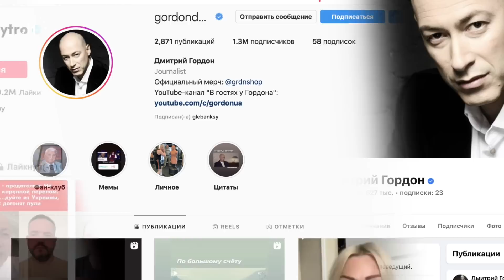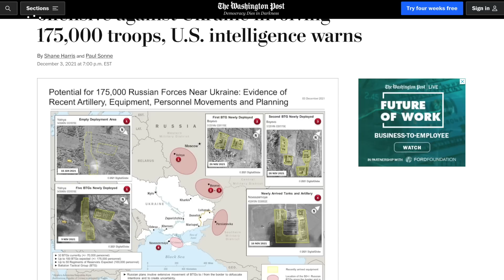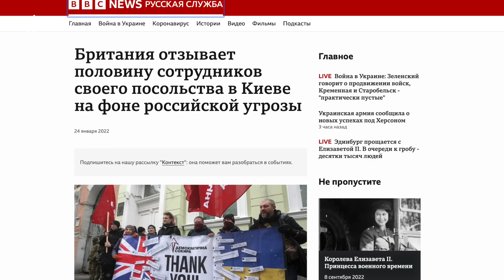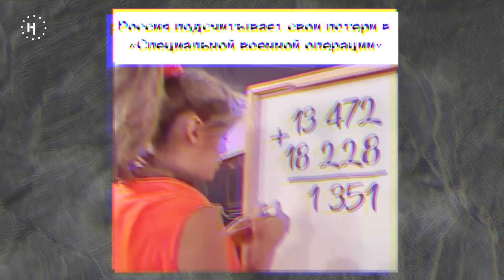Гордон о Моргенштерне, Панине, Михалкове, мемах и победе добра над злом / Подкаст «Что нового?»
В свежем выпуске подкаста «Что нового»  мы поговорили с Дмитрием Гордоном – украинским журналистом, ведущим программы «В гостях у Дмитрия Гордона», автором более 50 книг о политике и политиках и бывшим депутатом Киевского городского совета.

Из-за резких высказываний в адрес российских властей в марте 2022-го Следственный комитет завел на Дмитрия дело по трем статьям.  6 апреля его включили в реестр террористов и экстремистов. Позже – объявили в розыск и заочно арестовали. Совсем недавно, 2 сентября журналисту присвоили статус иноагента.

В новом выпуске мы обсудили реакции на войну украинских и российских звезд, поговорили о Путине и разобрались в том, почему Гордон – мем.

00:00 — начало
01:35 — Почему Гордон так раздражает российскую власть?
02:59 — «Меня должны ликвидировать и выкрасть»
08:42 — «То, что Путин подонок и фашист, не означает, что он не крутой политик»
09:40 — Как герои «В гостях у Дмитрия Гордона» отреагировали на войну?
14:25 — Прозрение Панина
15:54 — Почему украинские звезды отмалчиваются?
18:22 — Как протестуют и почему молчат молодые знаменитости?
20:15 — Какое влияние украинские мемы оказывают на людей во время войны?
22:48 — «Барак — Обама»: как Гордон стал мемом?
24:03 — «Будущее хорошее у нас, у них — его нет»
33:20 — Кто может остановить войну?
33:41 — Бонус: мудрость-мем от Дмитрия Гордона